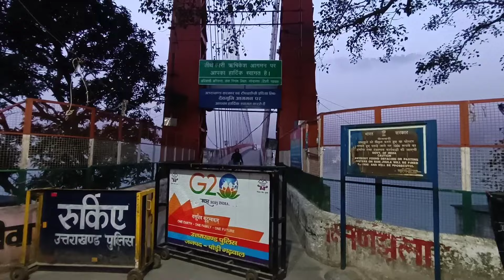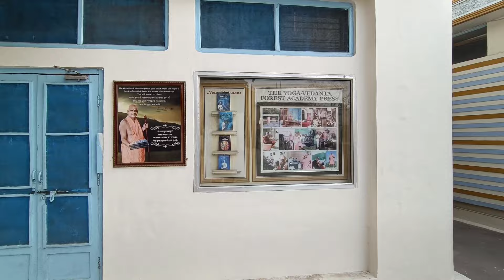Индия 2024. Ришикеш 2. Медитация в Ашраме Шивананды. Второй день.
На второй день пребывания в Ришикеше, мы отправились в Ашрам Шивананды.
Это был необычный опыт.

Мантры и волны вибраций пронизывали всë вокруг и нас с Александром.
Лёгкость с который входишь в медитацию поражает в этом месте поражает.

Двенадцать лет практики не давали такого результата, как здесь.
Хочу отметить, что эти процессы происходят именно в месте где жил Шивананда, в Ашраме у меня и друзей не было таких инсайтов.